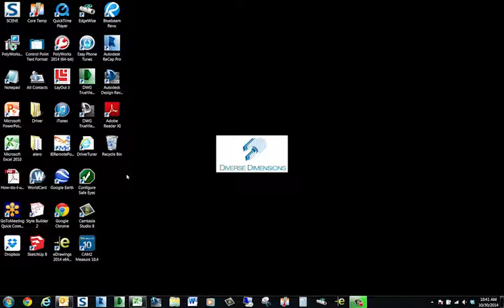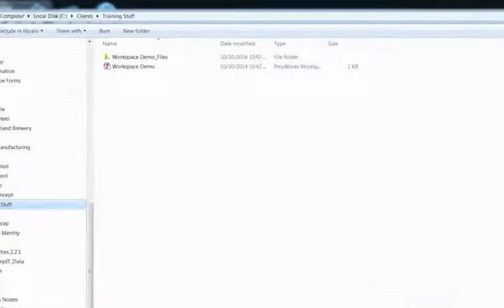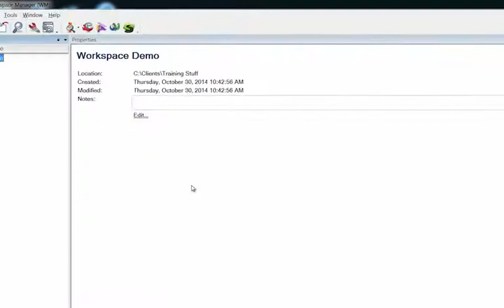PolyWorks: Workspace Explanation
This PolyWorks training video will explain how PolyWorks uses a Workspace to organize measurement projects.  This is useful for organizing and archiving measurement projects.